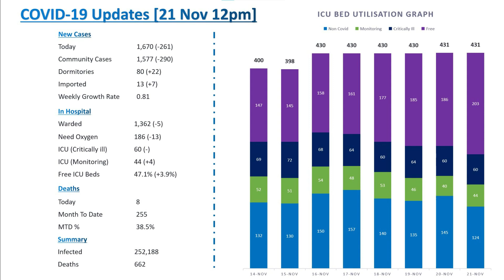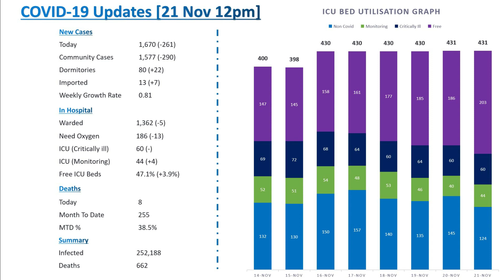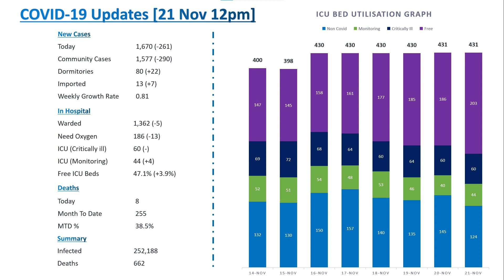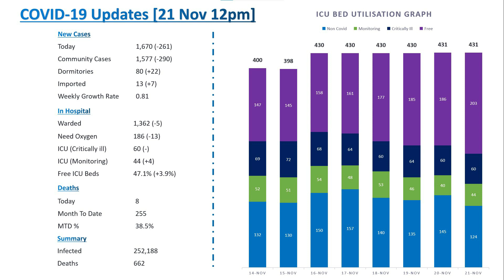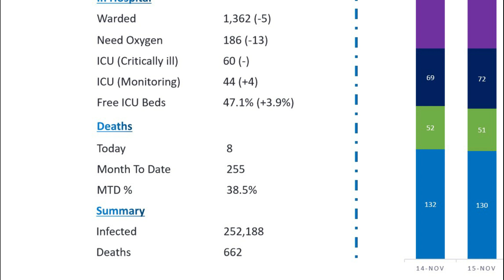1,670 new Covid-19 cases & 8 deaths reported in Singapore on 21 Nov 12pm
MOH declared 1,670 new Covid-19 cases & 8 deaths in Singapore on 21 Nov, 12pm. Daily cases have been on a roller coaster ride, one day up the next day down. Not even sure if it is really reflecting the situation in Singapore now.